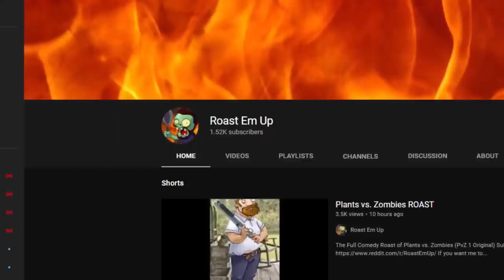"Here are some PvZ Heroes plays." "Good plays, right?..."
Thanks to Slage Peterson for the brilliant editing, and even more brilliant title.

00:01 - Minor Mush - John Deley and the 41 Players
00:39 - Kevin MacLeod Aunt Tagonist
01:06 - Kevin MacLeod Maccary Bay
01:56 - Jazz Mango - Joey Pecoraro
02:52 - Kevin MacLeod Cold Funk
04:36 - Sneaky Snooper - Audionautix
04:45 - Kevin MacLeod Crisis
05:13 - The Heist - Silent Partner
07:28 - End of Time - Ugonna Onyekwe
08:06 - Monuments - Max Surla
09:08 - Totally Looped - Audionautix
09:28 - The Awakening - Patrick Patrikios (tense)

Outro - Dutty – Vibe Tracks